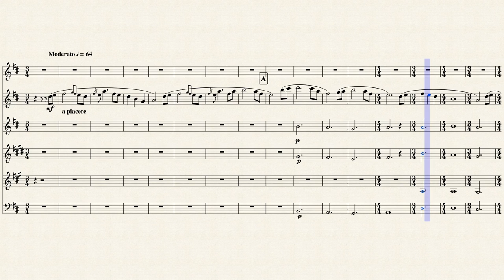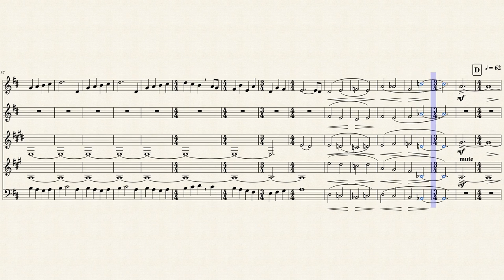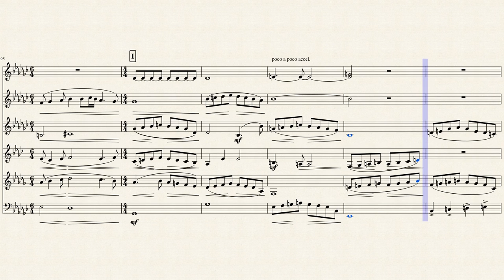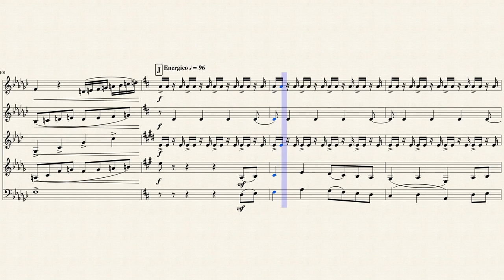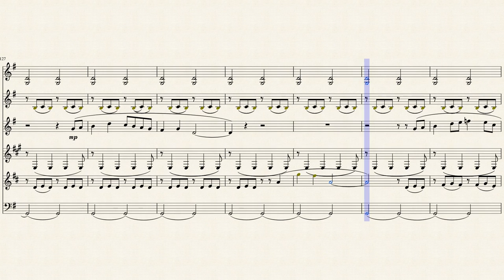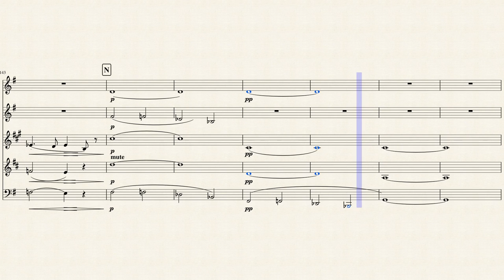Titanic Fantasy For Woodwind Quintet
From the music of Titanic by the late  James Horner comes the Titanic Fantasy by Richard Bissell (horn player London Sym) written for 12 horns timpani and percussion,  transcribed to woodwind quintet by myself, Rick Rowen